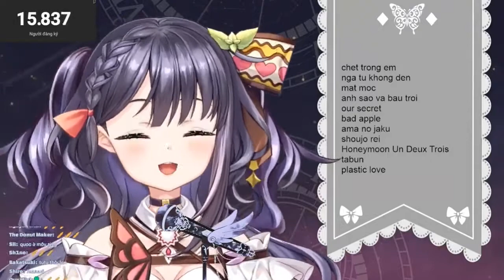[Vô tình] Linh Lan Karaoke Stream 4/12/2022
Fz Studio Vtuber xin hân hạnh phục vụ các bạn .Bằng cách cắt các stream  của từng thành viên trong Nijigen ạ.
- Thành viên:
+ Thợ sửa vi tính. (Updater)
+ Tôi tên C. (Checker)
+ SkumioCh. (Editor/Recorder)
- Nếu thắc mắc ,vui lòng mời các bạn góp ý vào phần bình luận của Video.
Mong mọi người giúp đỡ
　＊＊＊＊　よろしくおねがいします。　－。－。－。－。－。
*Ủng hộ cho Lan

Free BGM at dova-s.jp